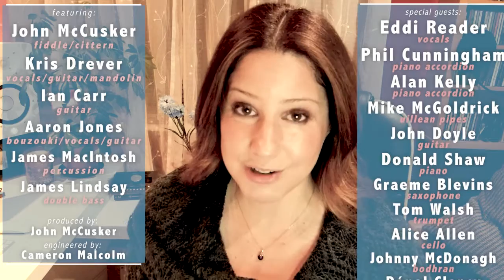Steph Geremia New Album Kickstarter Promo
Irish artist, Steph Geremia releases new album in July 2023. Please help support her album fundraiser

Produced by renowned Scottish musician, John McCusker and features a world class team of musicians from Scotland, Ireland & England:
John McCusker - fiddle / cittern / low whistle
Kris Drever - harmony vocals / guitar / mandolin
Ian Carr - guitars
Aaron Jones  - bouzouki / cittern / harmony vocals
Phil Cunningham - piano accordion
Alan Kelly - piano accordion
James MacKintosh - percussion
James Lindsay - double bass

Special guests include:
Eddi Reader - harmony vocals
Mike McGoldrick - uillean pipes
John Doyle - guitar
Donald Shaw - piano
Graeme Blevins - saxophone
Tom Walsh - trumpet
Alice Allen - cello
Johnny 'Ringo' McDonagh - bodhran
Donal Clancy - harmony vocals

Engineered by Cameron Malcolm